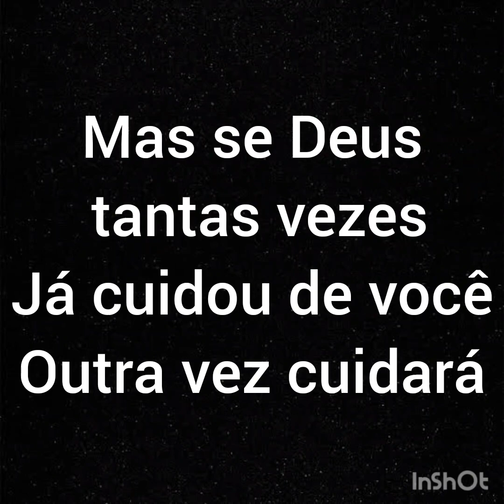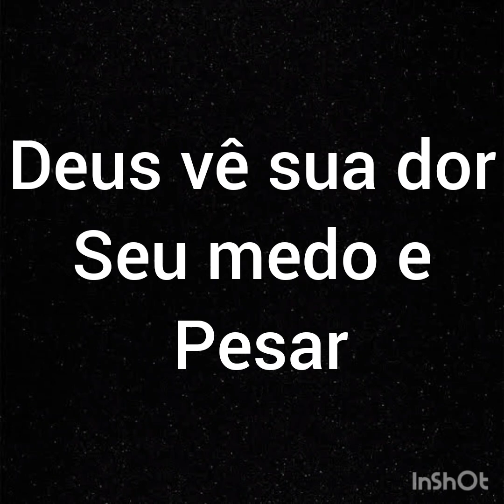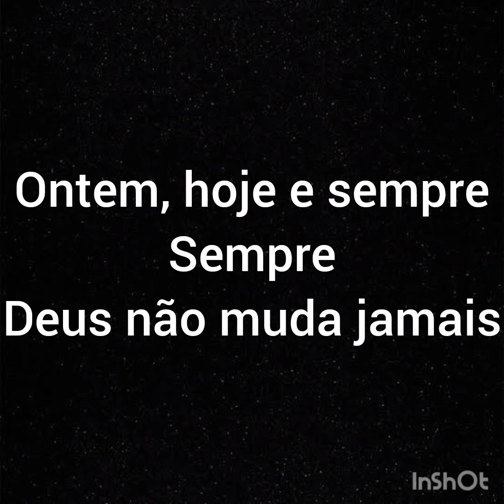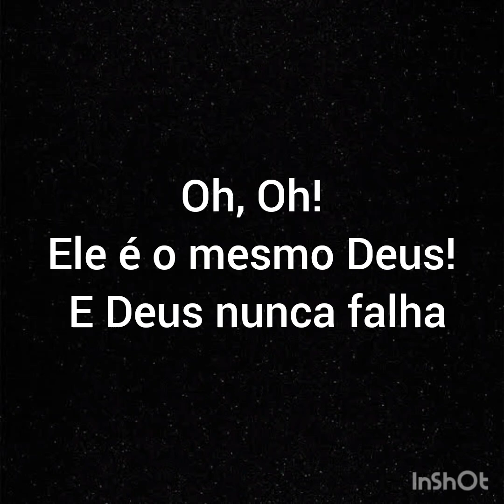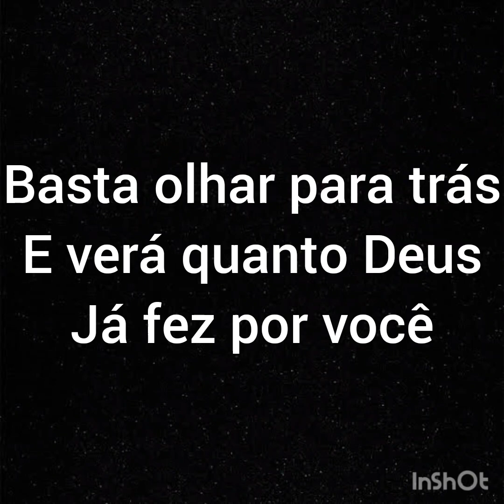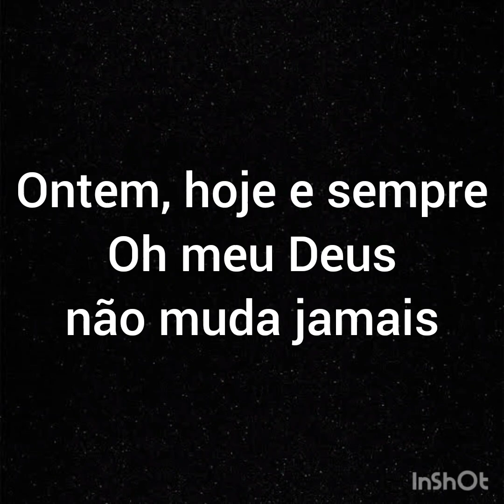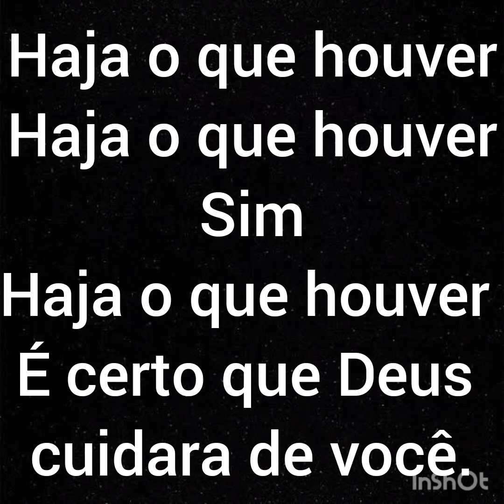Sem bateria - Cantado - Deus cuidará de você - Sonete - Com letra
Cantado - Sem bateria - Deus cuidará de você - Sonete - Com letra